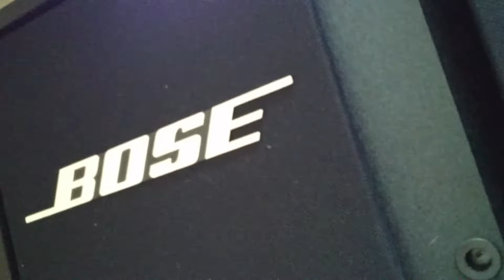失敗でした スピーカー交換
低音出るスピーカーはイージーリスニングに向かない。あと大き過ぎて目にうるさい。